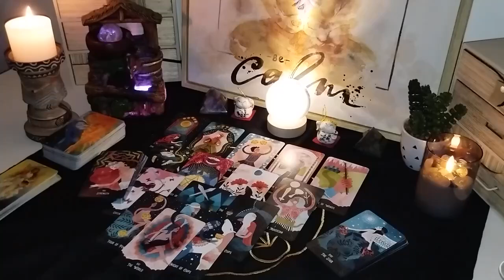CAPRICORN- THEY CAN’T EVEN HAVE S3X W/ KARMIC U ALL IN THEIR HEAD THEY'RE GOING CRAZY.. ONLY WANT U